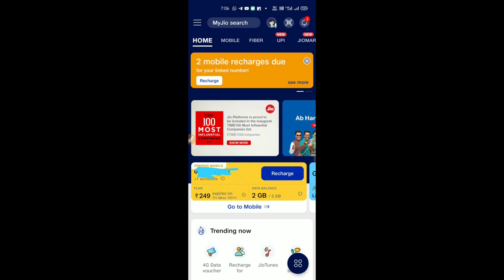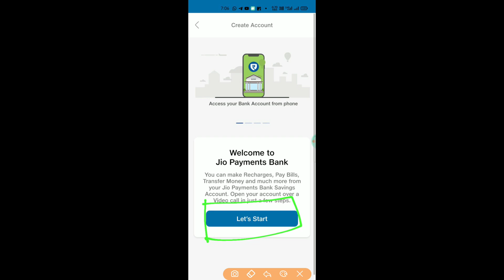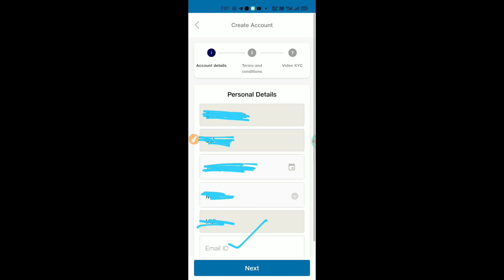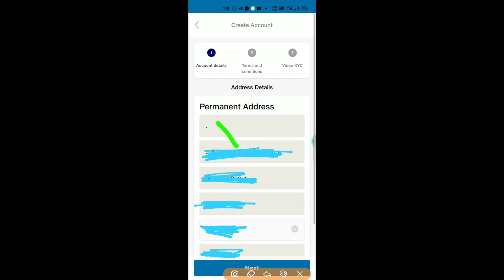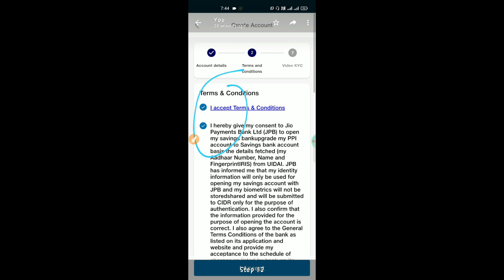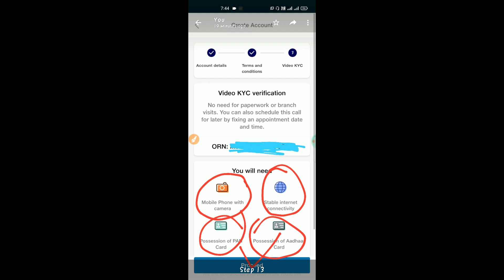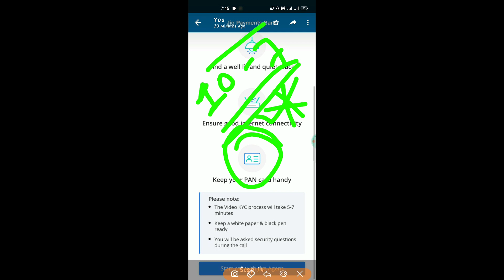Jio Payment Bank Opening Process - Zero Balance Bank Account Open - Jio Bank Video Kyc Process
Jio Payment Bank Opening Process - Jio Zero Balance account opening